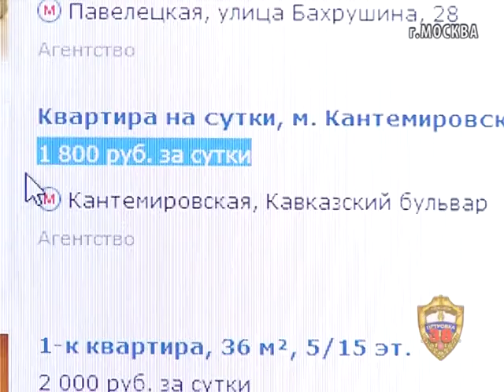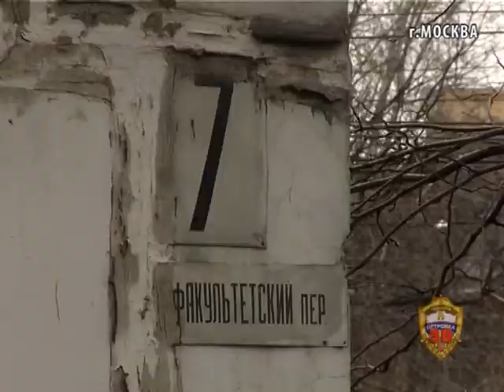Столичные полицейские задержали подозреваемых в мошенничестве в сфере аренды жилья